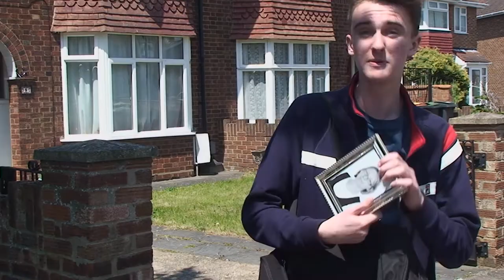The Magpie: The Life of a Burglar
A short mockumentary following the life of an amateur burglar who calls himself 'The Magpie'

'Official Selection' of Bedford Film Festival 2016

Written & Directed by Emily Porter

Starring William Giles and Andrew Berridge

Assisstant Director: Tom Finn
Camera Operator: Kailum Bell
Boom Operator: Jacob Buss
Editor: Andrew Berridge & Emily Porter